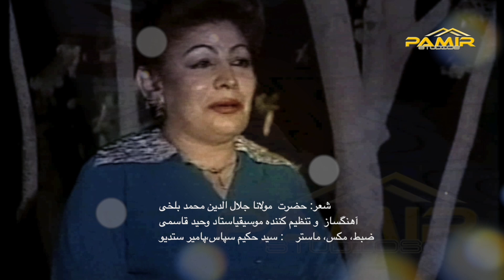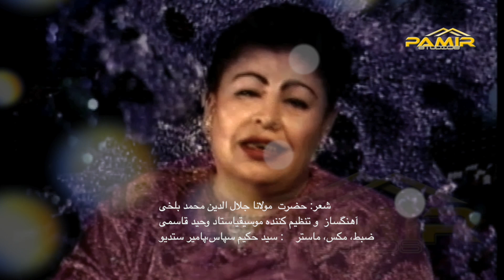Ustad Mahwash Delzeman burdi dar Jahns anod. Pamir Studio Tv 1995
شعر: حضرت  مولانا جلال الدین محمد بلخی
Lyrics:mawlana Jalaludin  Mohammed  Balkhi
Compose  and Music  :Vaheed Kaacemy
Recorded, mix and Master:Hakim Sepas
Pamir Studio
 آهنگساز  و تنظیم کننده موسیقیاستاد وحید قاسمی
ضبط، مکس، ماستر    : سید حکیم سپاس،امیر ستدیو